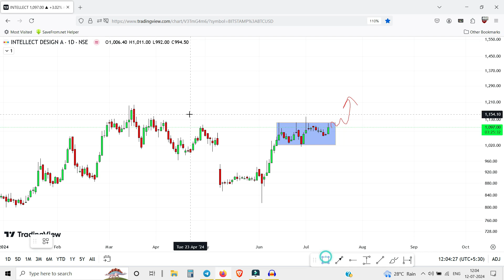Intellect Design arena share latest news | Intellect Design arena share news today